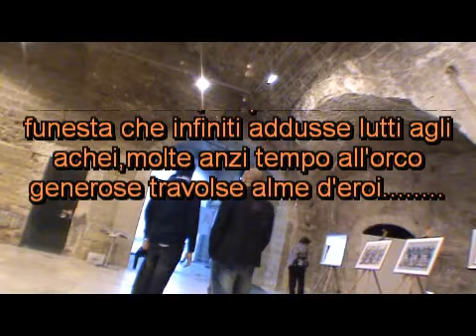"immagini dell'illiade" m. melchiorre (omniartf italia-fbcvideoproduction)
opere dell'artista massimiliano melchiorre